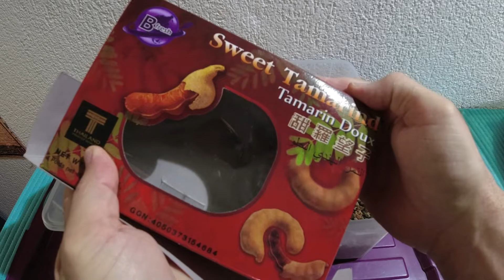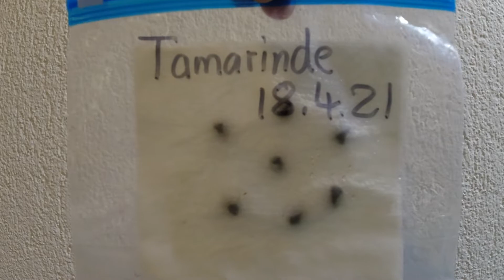Tamarinde Pflanze selber ziehen-unterschiedliche Sorten-Teil 2#plants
Tamarinde Pflanze selber ziehen-unterschiedliche Sorten-Teil 2

Dies ist die Fortsetzung von:
Tamarinde Pflanze selber ziehen-Teil 1

Ich bin Laie und habe kein Ausbildung was Pflanzen angeht.

Einfach weil es mich interessiert und ich neugierig bin was man so alles erreichen und machen kann habe ich es ausprobiert und versuche verschiedenes aus.

Es gibt Pflanzen die ich draussen heranziehe. Die meisten aber ziehe ich in der Wohnung gross OHNE Zusatzbeleuchtung und mit Kalkhaltigem Wasser vom Wasserhahnen.

In den Filmen die noch kommen werden seht ihr wie ich aus einem Samen/Kern einer Frucht oder eines Baumes eine Pflanze heranziehe.

Es gibt auch verschiedene Varianten/Optionen zu sehen wie ich die Pflanzen heranziehe.

Zudem gibt es kreative Vorschläge worin man eine Pflanze Gross ziehen kann.

Manchmal klappt es manchmal nicht. So könnt ihr aus meinen Erfahrungen etwas mitnehmen, wenn Ihr es selber nachmachen möchtet und eine Pflanze heranziehen möchtet.

Bleibt also neugierig was noch so alles für Filme kommen, auch exotische Pflanzen.